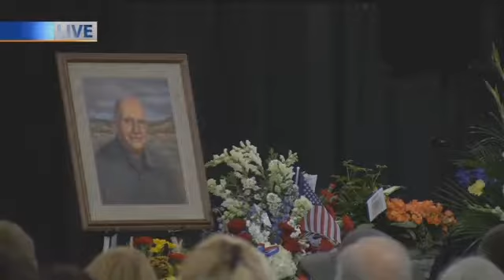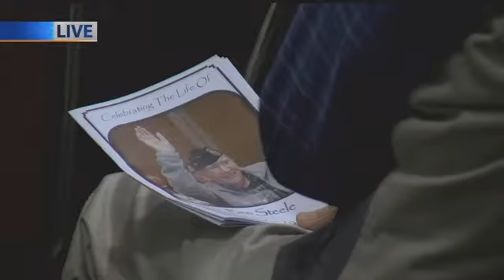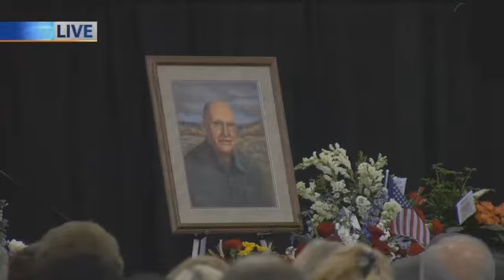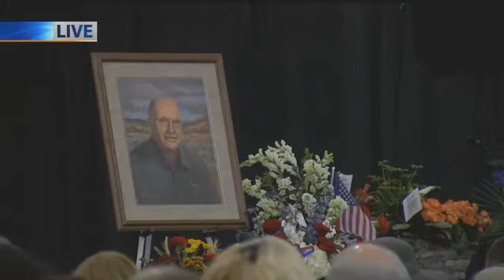Video Extra: Rev. Tim Hathaway speaks at Ben Steele's memorial service